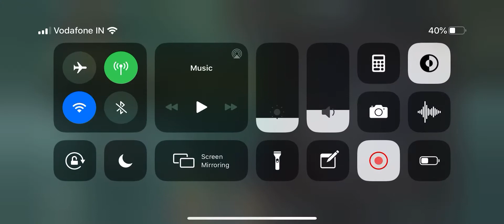CALL OF DUTY: MOBILE - iOS - ZOMBIE BOSS FIGHT Gameplay - iPhone 11 Pro Max